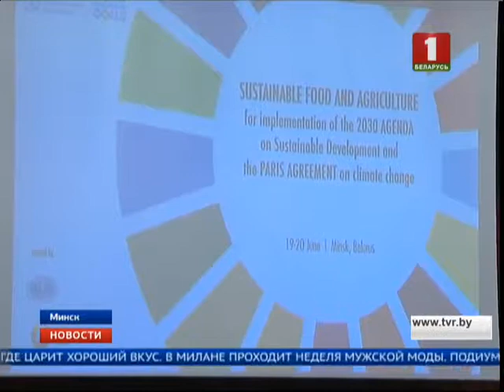Беларусь и FAO будут сотрудничать в совершенствовании качества продуктов питания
Об этом сегодня сообщил Председатель Президиума Национальной академии наук. Владимир Гусаков отметил, что Беларусь за короткий период решила проблему продовольственной безопасности и устойчивого развития села. На экспорт отправляется 30% продовольствия без ущерба для внутреннего рынка.